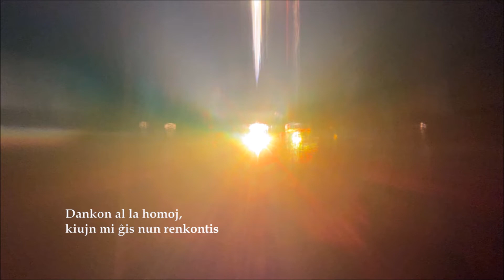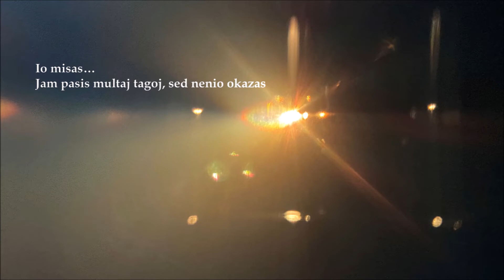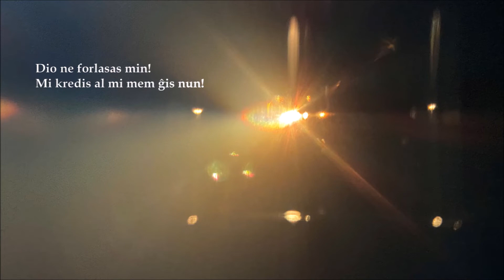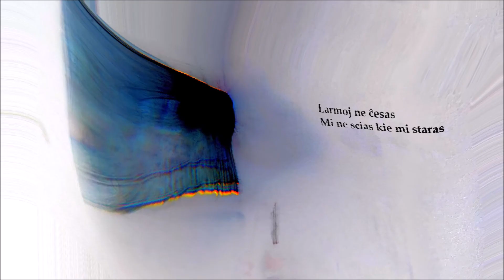La Ŝtuparo feat. 葛駄夜音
La Ŝtuparo (ラ・シュトゥパーロ)
歌：葛駄夜音
曲・詞：Yat Nuye